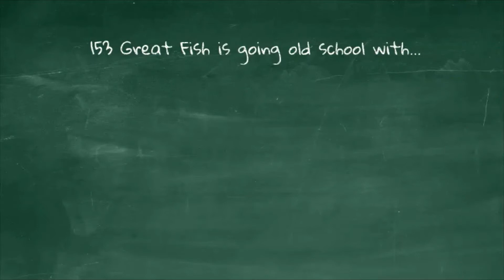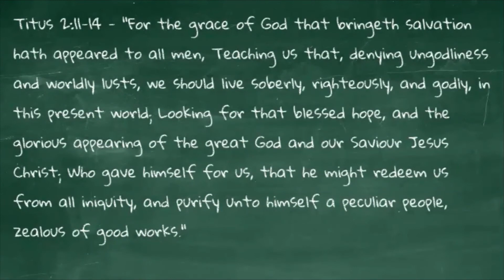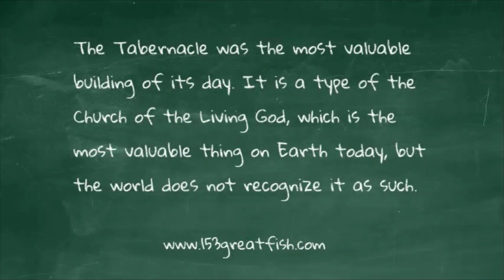Tabernacle Bits 4: The most valuable building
How could the Tabernacle, with its animal skin exterior, be the most valuable building of its day? How does that illustrate the value of the Church of the Living God?

Are you ready to build the Lord's house the Lord's way by following the pattern of the Tabernacle?